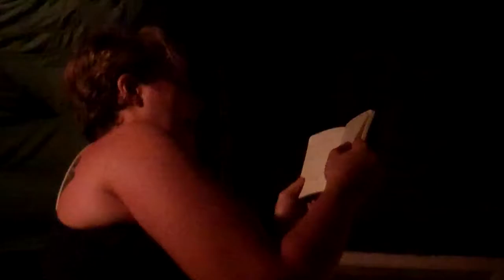Franky Navarrette at Freedom of Speech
My dear friend performing at the Gypsy House's open mic for her first time.
Denver, Colorado August 2012.